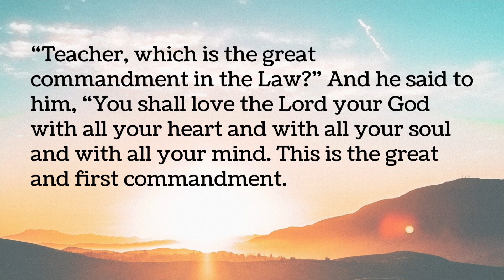Devotional: March 14, 2022